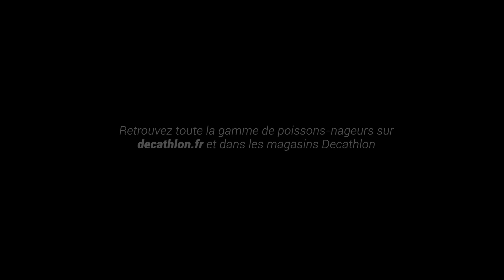[NAGE-ACTION] Crank CRKFP 60 F - Caperlan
Découvre la nage du  Crank CRKFP 60 Flottant au travers de cette vidéo.

Vous vous n'êtes jamais demandés comment est ce que les poissons voient votre leurre évoluer dans l'eau ? Quelle nage a le Crank CRKFP 60 F sous l'eau ?

Bon visionnage ! N’hésitez pas à commenter et  à liker cette vidéo si elle vous a plu !